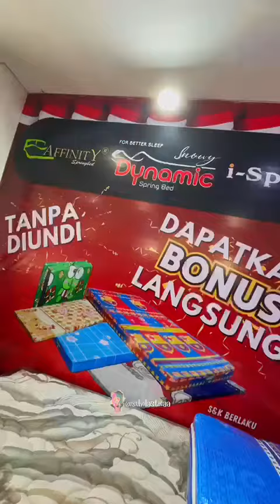divan || yang mau pesan bisa konen dibawah ya.. gasss